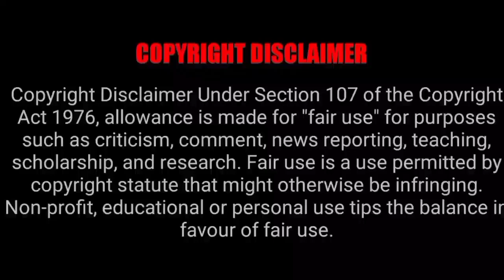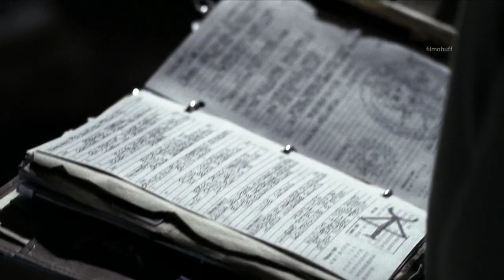അവസാനത്തെ കൂടിക്കാഴ്ചSupernatural Mystery Series final episode season 1 malayalam Explanation Part 9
Supernatural Mystery Series final episode season 1 malayalam Explanation Part 9

Supernatural is an American dark fantasy drama television series created by Eric Kripke. It was first broadcast on September 13, 2005, on The WB, and subsequently became part of successor The CW's lineup. Starring Jared Padalecki as Sam Winchester and Jensen Ackles as Dean Winchester, the series follows the two brothers as they hunt demons, ghosts, monsters, and other supernatural beings. The series was produced by Warner Bros. Television, in association with Wonderland Sound and Vision. Along with Kripke, executive producers have been McG, Robert Singer, Phil Sgriccia, Sera Gamble, Jeremy Carver, John Shiban, Ben Edlund and Adam Glass.

We make this videos with the intention of educating others in a motivational and inspirational form. If any owners of the content clip would like us to remove the video we have no problem with that and will do so as fast as possible The people who want to delete the footage(if used one) instead of give as a copyright strike if you can contact us in mail  i will remove the content immediately